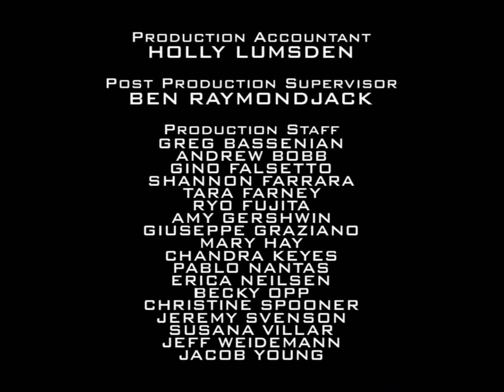Hanley Productions/CBS Paramount Television/Sony Pictures Television/ CBS Broadcast International